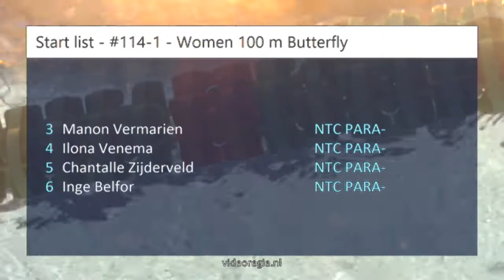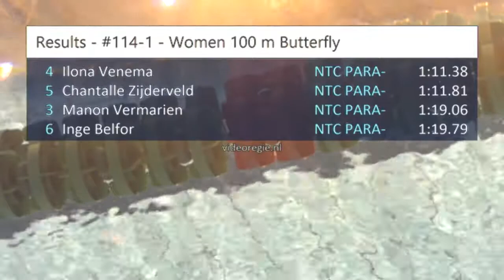#114 - Women 100 m Butterfly IPC final - Swim Cup Eindhoven 2017 | Zwemmen